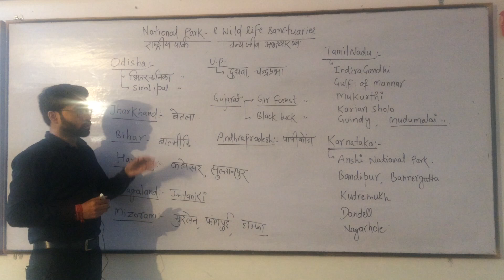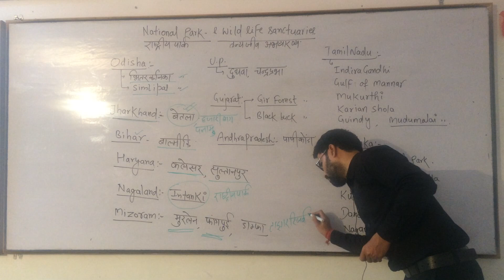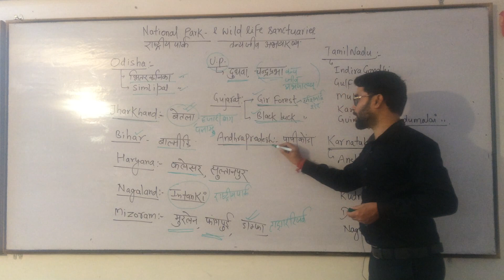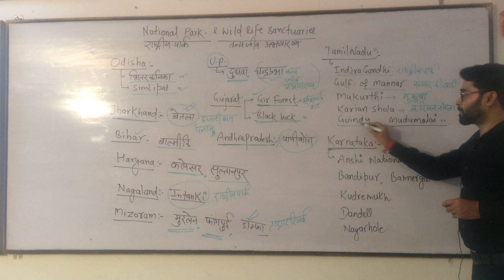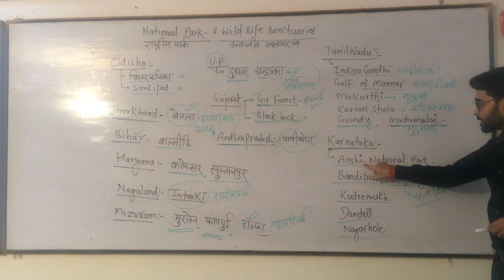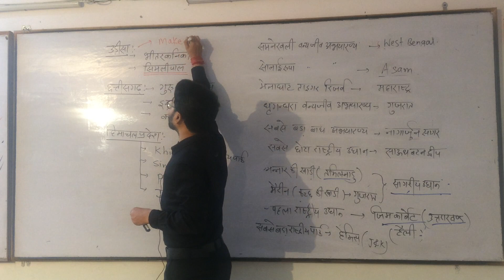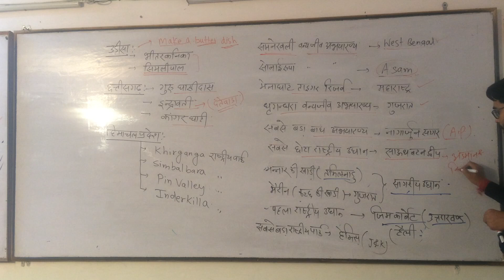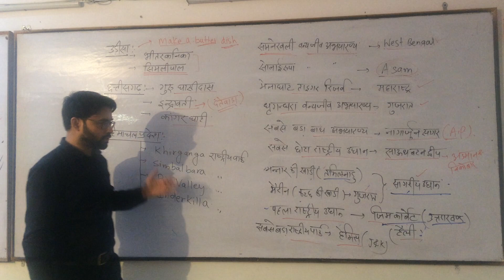National Park Part-03 General Knowledge Lecture-08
In this class we discuss National park and wildlife sanctuaries of India and this lecture is very beneficial as it is part of static GK